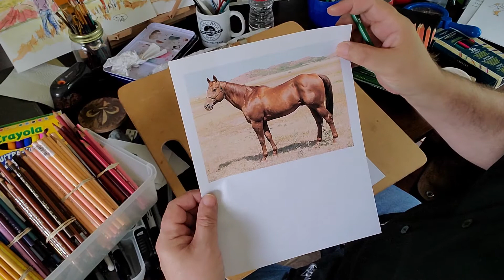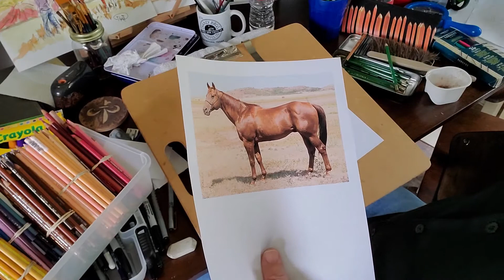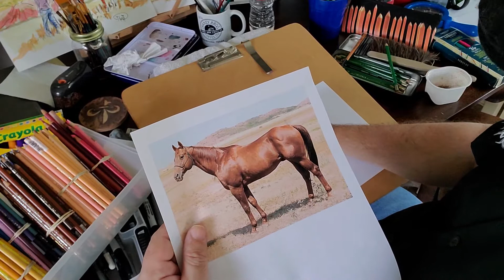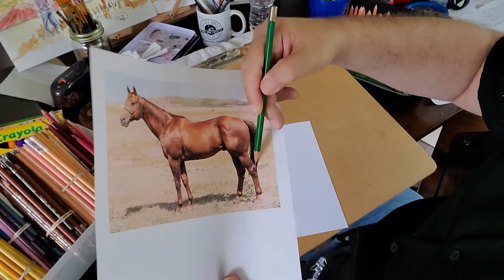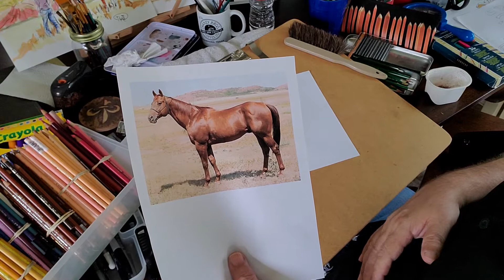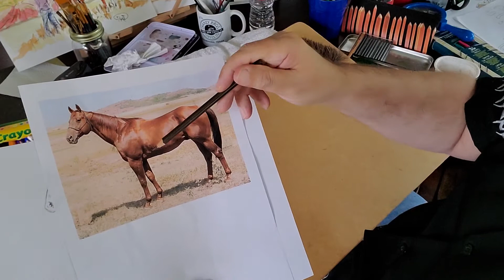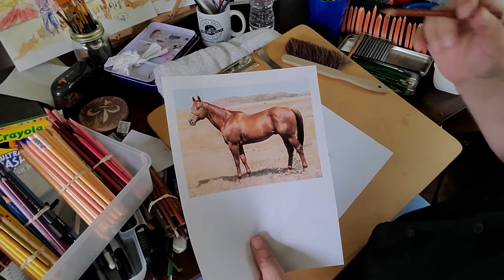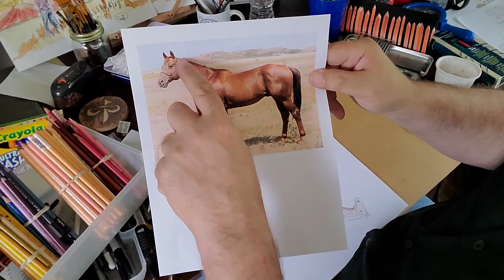Drawing with Daniel; Daniel Draws a Horse Video 2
This is Video 2 of Drawing a Horse.  We pick up where we left on the previous horse drawing video, however now we kick it up a notch  This step-by-step drawing tutorial is geared more towards the older child or student with more drawing abilities.  The finished horse drawing will be more detailed, more realistic than the previous video.  Keep practicing and have fun!